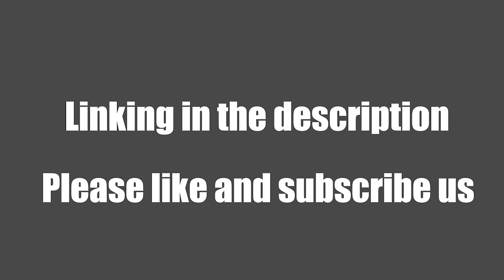Led Light up Gatling Bubble Gun Demo 2021- Does it Work？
The Latest Rocket Launcher Bubble Machine will be a big surprise children. With this bubble machine, hundreds of colorful bubbles can be blown out every minute. Free water bottle, Free lithium battery and charger!
The cool shape and different styles make it a unique bubble player that attracts the surrounding field of vision. Suitable for families with many children or any gathering.